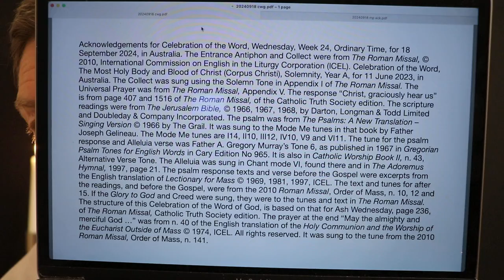Celebration of the Word, Wednesday, Week 24, Ordinary Time.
Wednesday 18 September 2024 Mass readings were proclaimed and the Responsorial Psalm was sung in this Celebration of the Word of God, based on the structure in the Roman Missal, for Ash Wednesday. It had the Entrance Antiphon, Collect, readings as at Mass, Universal Prayer and a prayer at the end, "May the almighty and merciful God bless and protect us ...". Roman Rite in Australia.